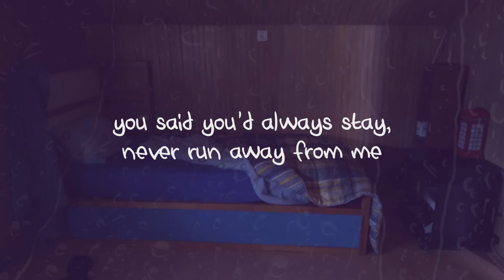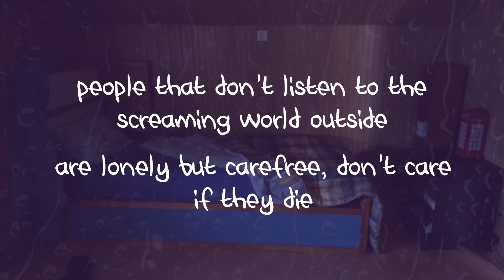Faith - one of them (fan-made lyric video)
ENG:

So, my twitter friend Faith made an original song. I loved that song so i made a lyric video for it. It's not the best but it's my first one so yeah

* song was written, produced and performed by Faith Appleton *

PT:

Uma amiga minha do twitter, a Faith, fez uma música. Eu adorei essa música por isso fiz este video com a letra dela. Não está excelente, mas é a primeira vez que faço algo do género, por isso yah

* música escrita, produzida e executada por Faith Appleton *

fun fact: that picture is actually my bedroom :)